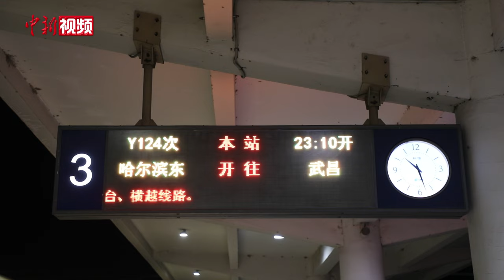中国北疆首开至老挝旅游专列 感受东南亚风情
3月28日23时10分，400余名游客在黑龙江省哈尔滨东站踏上Y124次列车，开启为期16天的国内及跨境之旅，这是黑龙江省开行的首趟老挝方向跨境旅游专列。

此趟专列行程16天，途经湖北、贵州、湖南、云南等省区，采取国内旅游专列+国外跨境列车的开行模式，境内行程涵盖黄鹤楼、西江千户苗寨、小七孔风景区、岳麓书院、橘子洲头等著名景区。境外行程部分，游客将乘坐中老铁路国际旅客列车前往老挝首都万象、万荣、琅勃拉邦等地，深度游览收藏珍贵树种木雕的神木博物馆、象征老挝国宝的塔銮寺、中老友谊见证的凯旋门以及蓝色泻湖等14个景区，感受东南亚风情。

据了解，这趟列车是中国目前涵盖景点最多，运行里程最长的跨境游列车之一。